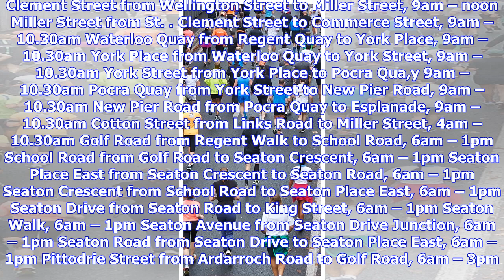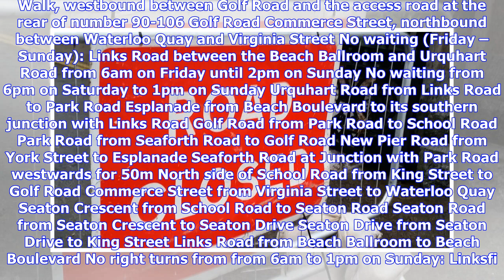Breaking News | All Aberdeen road closures and traffic disruptions during BHGE 10k running festival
The 2018 BHGE Running Festival will get underway in Aberdeen on Sunday (May 20). Last year more than 4000 people took part in the event, which has been going since 1987. However, the race will also  cause a series of road closures, disruptions and alterations to traffic. Most of the closures are already in place but several will come into effect on Sunday morning. A full list of alterations to roads and traffic can be found below: No driving from Saturday (May 19) Links Road, between the Beach B...